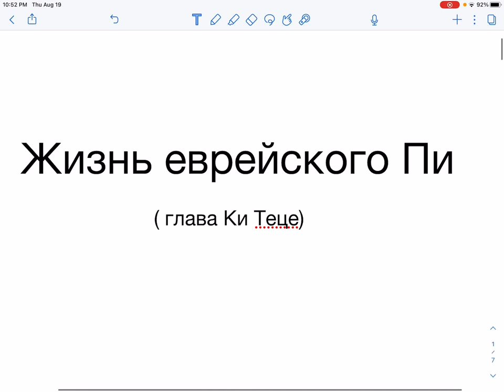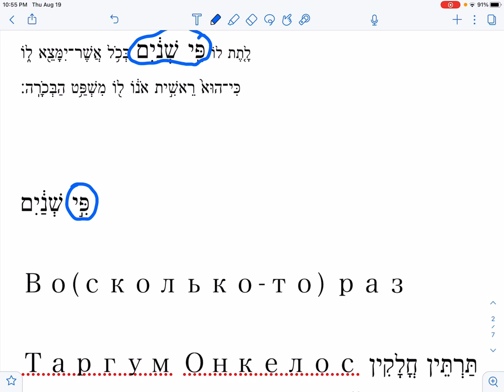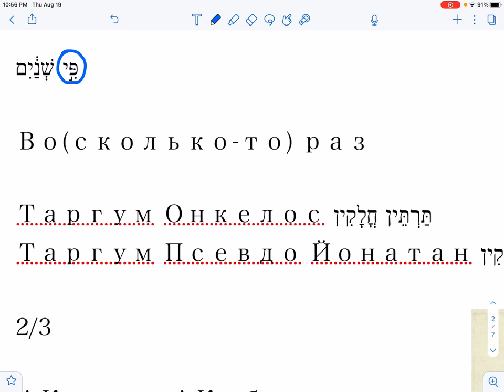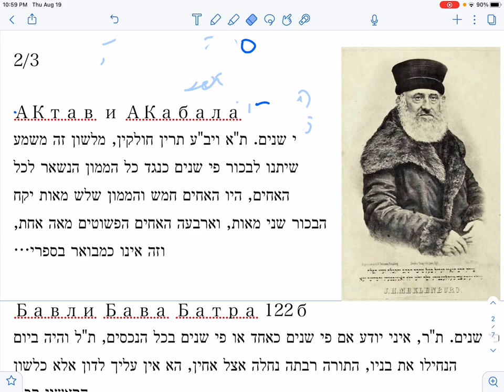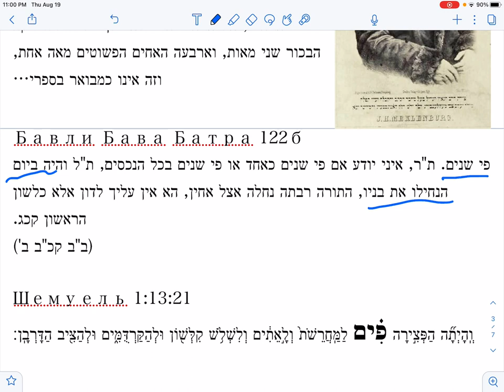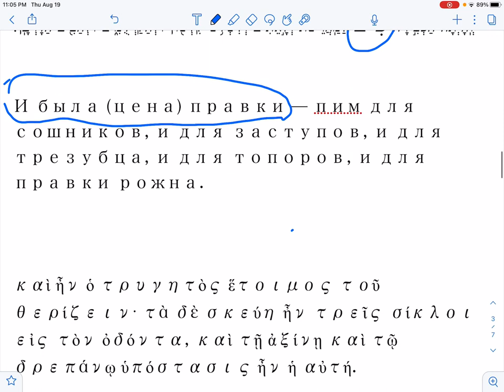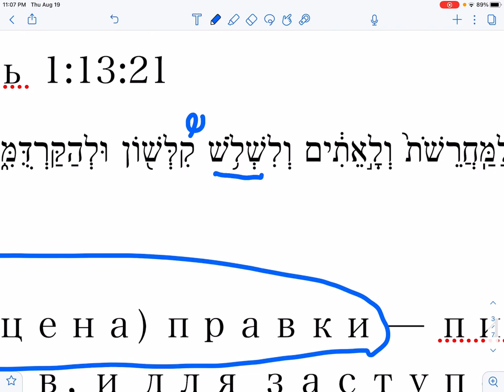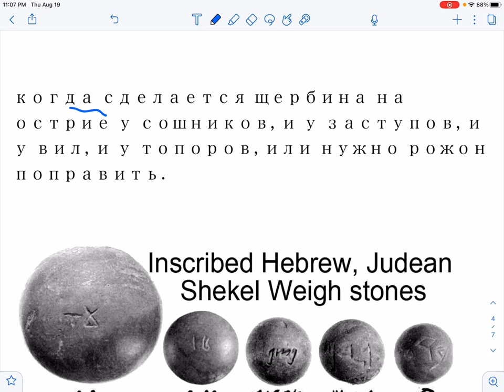𝝅 Еврейские слова и концепции: «Прослойка» №23. Жизнь еврейского Пи (Ки Теце) | Д-р Борух Юабов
Здравствуйте, дорогие дамы и господа! Новый урок про еврейские слова и концепции из рубрики "Прослойки", №23 - "Жизнь еврейского Пи", по недельной главе Ки Теце.

В 2012 году произошла экранизация известного произведения Янна Мартела "The Life of Pi", или "Хаей Пай", где "Пи" - это имя молодого героя. В традиционном индийском дуэте - мальчик и тигр наедине, что-то вроде "Маугли", но здесь мальчик и тигр выживают, переплыв Тихий океан и не съев друг друга. Эта история очень напоминает исторю другого, еврейского Пи...